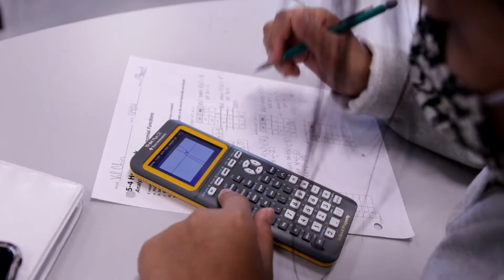New SHS Week of Feb 1, 2021